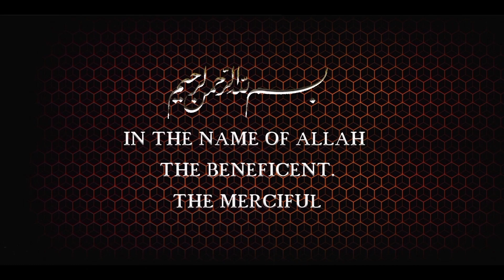Pumpkin Seeds Health Benefits and it's Uses | Dr. Aslam Chaudhry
In this video, I presented Amazing Health Benefits Of Pumpkin Seeds (کدو کے بیج). You should watch this video till end so that you can use the best of Pumpkin Seeds.